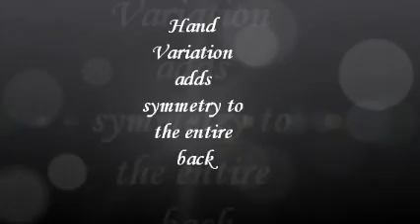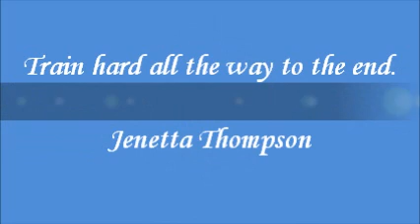Competitive Gaines: Jenetta Thompson- Physique Competitor Training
Physique division competitor Jenetta Thompson shows us how she trains back with pullups, and add leg raises to make sure those abs stay tight. competitivegaines bodybuilding physiques @CompetitiveGain